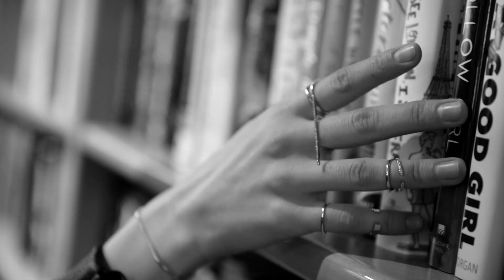Hirotaka Jewelry in New York City